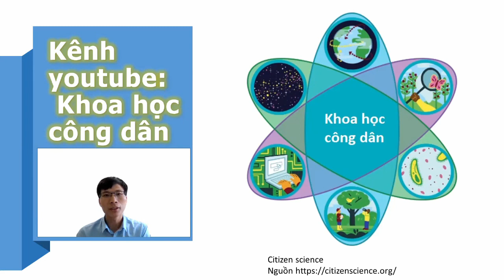Giới thiệu kênh youtube: Khoa học cộng đồng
Kênh "Khoa học cộng đồng” chia sẻ các thông tin, kiến thức về lũ lụt và khoa học tự nhiên, giúp người nghe có thể hiểu rõ hơn về các hiện tượng tự nhiên trong cuộc sống hoặc cùng tham gia nghiên cứu với các tổ chức, cá nhân. Kênh cũng là một phần của nghiên cứu đánh giá thiệt hại lũ lưu vực sông Bùi, huyện Chương Mỹ, Hà Nội.

Các Quý vị quan tâm đến việc thu thập và chia sẻ thông tin liên quan đến lũ lụt, xin mời đăng ký tham gia theo đường hoặc liên hệ trực tiếp với tôi theo địa chỉ email: .

Thông tin tham khảo
- Cuộc sống khó tin của người dân Hà Nội trong sự cố vỡ đê Chương Mỹ
- Học ở ngoài trường với khoa học cộng đồng - Out of school learning and citizen science Citizen science

Nhóm khoa học cộng đồng trên lưu vực sông Nhuệ - Đáy (Citizen science)